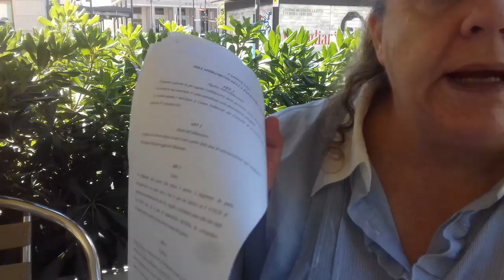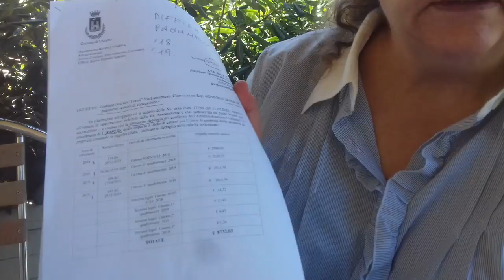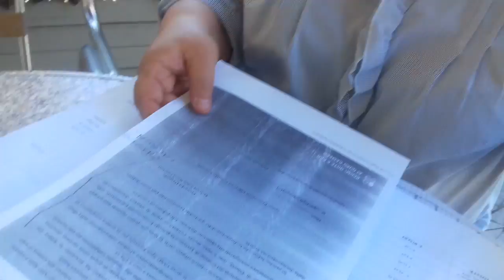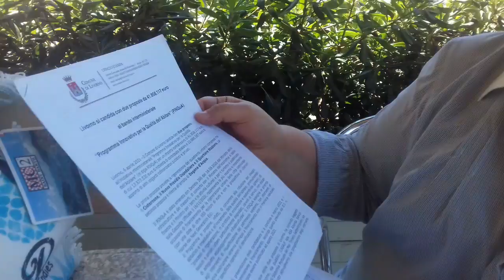Vicenda canoni palestra, Amadio risponde ai titolari e racconta "dell'autoinvito" alla cs di Bottai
L'intervista
Vicenda canoni palestra non pagati al Comune,

Marcella Amadio risponde con documenti alla mano alla conferenza dei titolari dell'attività. Amadio racconta anche "dell'autoinvito" alla sua conferenza di Bottai e consorte
Livorno 3 agosto 2021